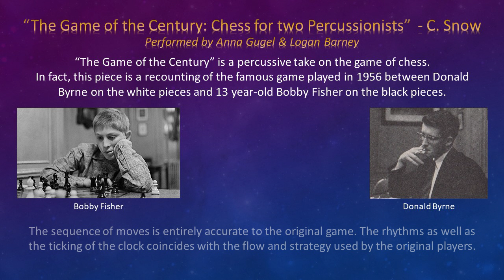"The Game of the Century" - Anna & Logan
Performed at the 2018 Spring Tri-M Benefit Concert, Lassiter Concert Hall, Marietta, GA on May 10, 2018
“The Game of the Century” is a percussive take on the game of chess. In fact, this piece is a recounting of the famous game played in 1956 between Donald Byrne on the white pieces and 13 year-old Bobby Fisher on the black pieces.
The sequence of moves is entirely accurate to the original game. The rhythms as well as the ticking of the clock coincides with the flow and strategy used by the original players.